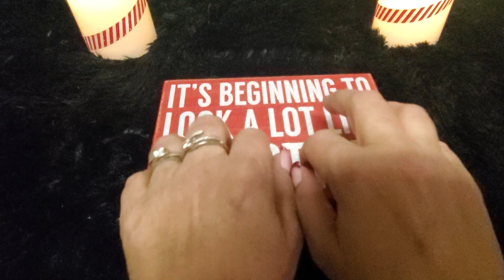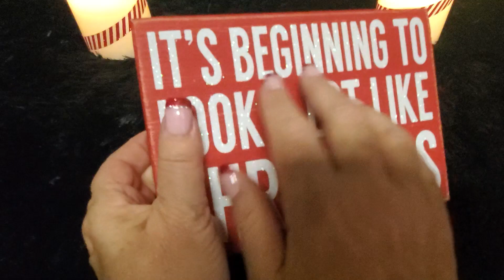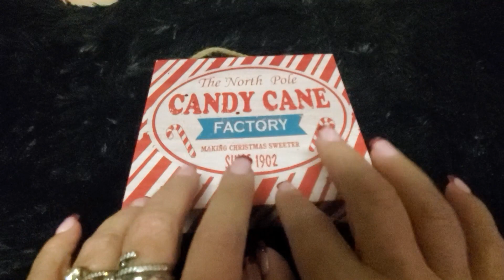ASMR Christmas tapping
ASMR Christmas tapping. Scratching and tapping on Christmas decorations.